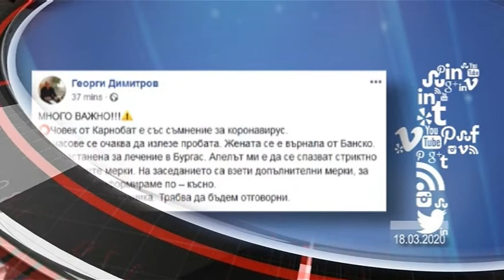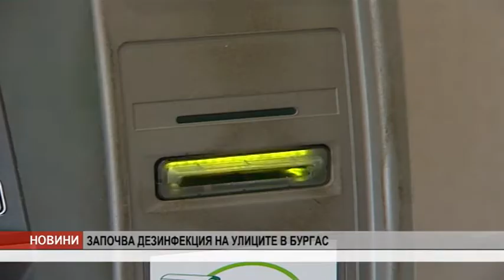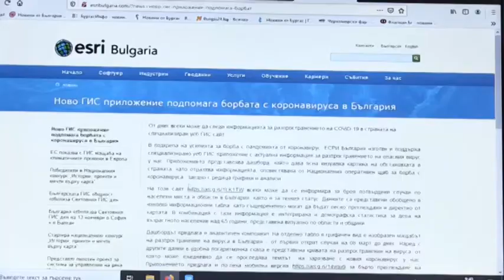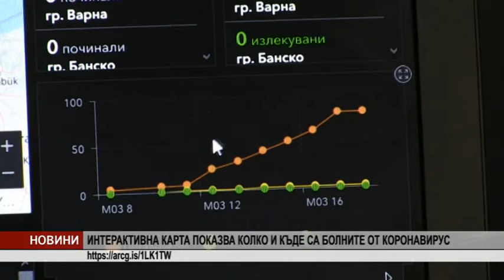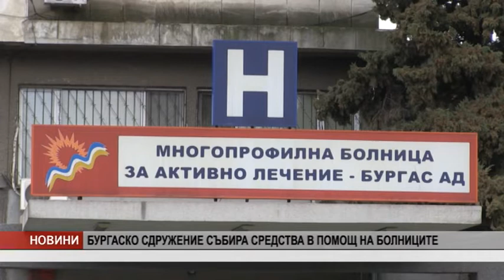Канал 0 Новини - 18.03.2020 г.